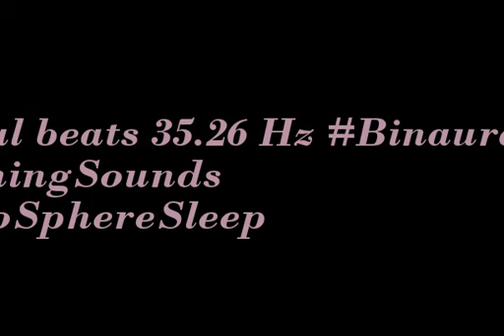binaural beats 35 26hz SleepInducing BinauralRestfulHarmonics BinauralCalmWaves